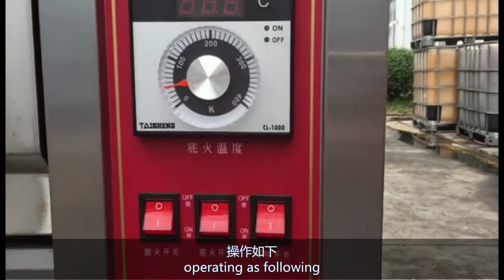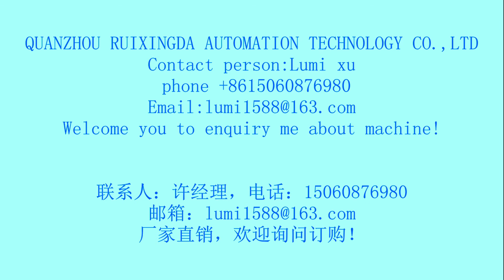OVEN CASE烘烤箱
Comprehensive service provider of baking enterprises
*Bread production line and overall plan supporting
*Shortbread automatic production line and overall plan supporting
*Externally controlled alcohol spray line
*Fully automatic baking pan and basket washing line
*Kneading machine, twist machine, lifting wok
*Cake sending equipment, annual ring cake machine, ultrasonic cutting table
*Auxiliary equipment such as plate arrangement machine, egg brushing equipment
*Single and double-layer bread (slicing toast) bread sandwich machine, meat filling  machine, etc.